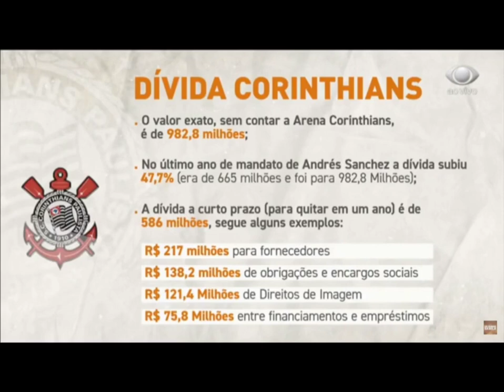5 AÇÕES para o Timão PAGAR a DÍVIDA de 1 BILHÃO [SAINDO DA CRISE FINANCEIRA]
O Corinthians vive uma das suas principais crises financeiras da sua história chegando a quase 1 Bilhão em dívidas, devido diversos fatores, entre eles, a má administração ao longos dos últimos 15 anos. Mas será que é possível que o clube consiga se manter competitivo, e ao mesmo tempo saldar suas dívidas? Separamos as top 5 ações que podem ajudar o clube nesse objetivo!

🔻🔻 Links Importantes 🔻🔻

➢ Bem vindos ao canal Boteco Corinthiano !  Neste canal você vai reviver e se emocionar com tudo o que envolve o Corinthians. Vamos trazer o melhor conteúdo sobre o time, com vídeos feitos por um torcedor fanático igual vocês! Cada like e comentário é uma motivação a mais pra nós!
Se Inscreve aí e deixe sua opinião nos vídeos!

Vem com a gente e VAI CORINTHIANS!